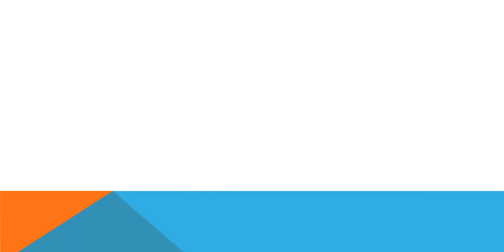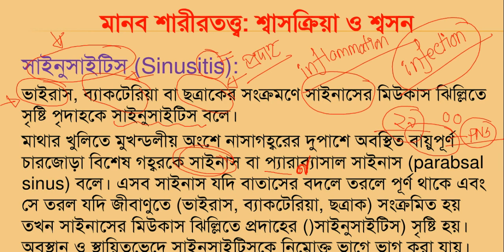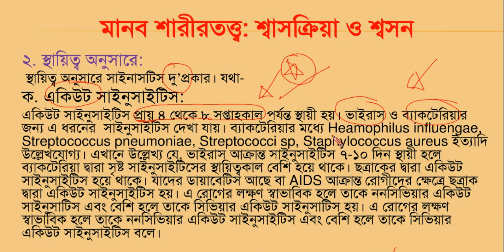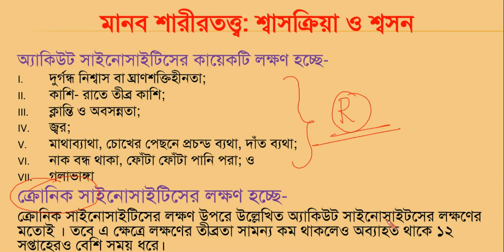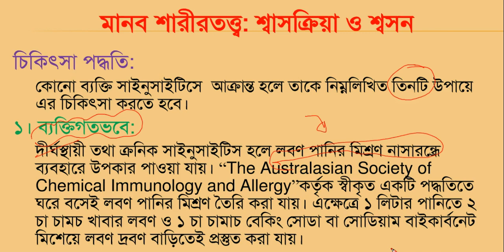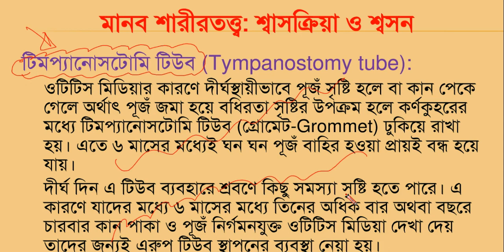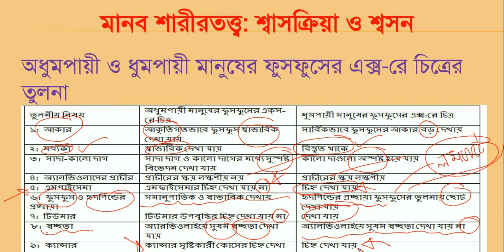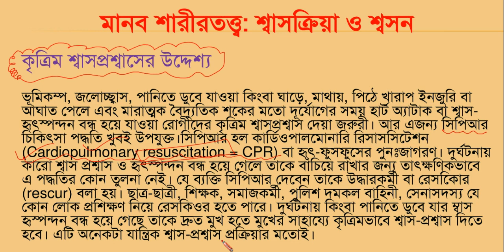03. Human Physiology_Respiration & Breathing | Class 3 | Chapter 5 | Biology 2nd Paper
Video Topics are "শ্বাসনালির সমস্যা, লক্ষণ ও প্রতিকার, সাইনুসাইটিস (বিস্তারিত), ওটিটিস মিডিয়া, টিমপ্যানোসটোমি টিউব, চিকিৎসা পদ্ধতি, ধুমপায়ী ও অধুমপায়ী মানুষের তুলনা, কৃত্রিম শ্বাস-প্রশ্বাস". This Video on Chapter 5, Biology 2nd Paper. It's part (Class) no 03..

0:00 video start
10:00 main part
14:00 important theme
18:00 important information